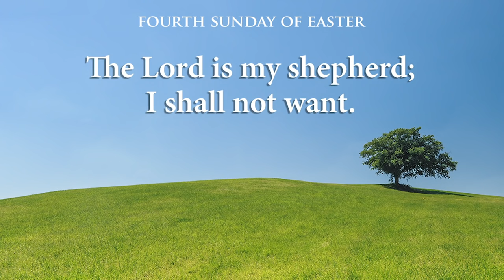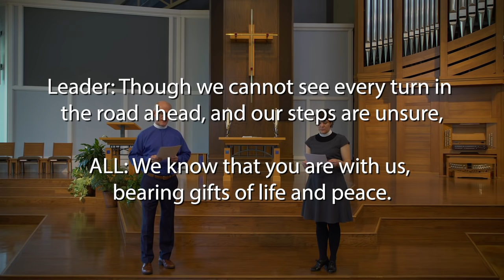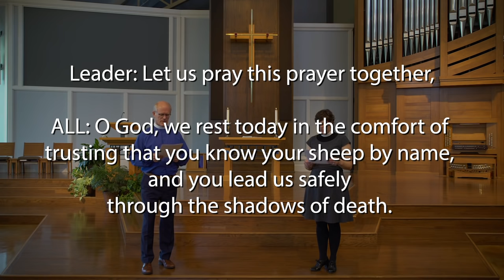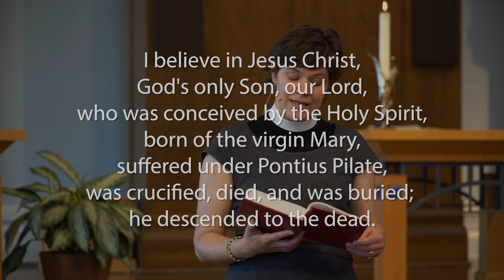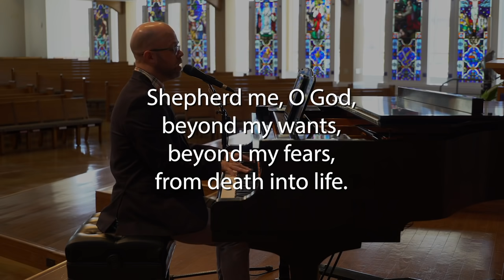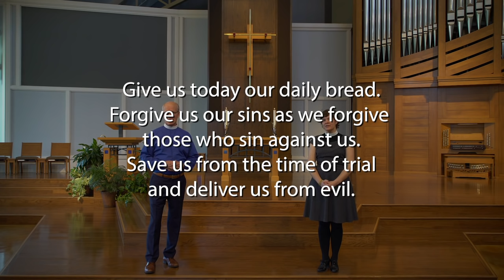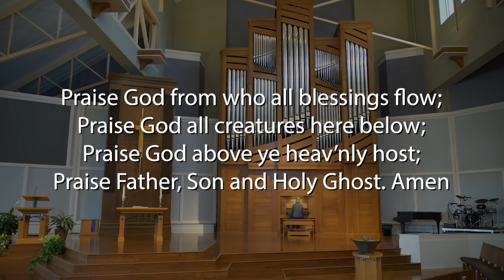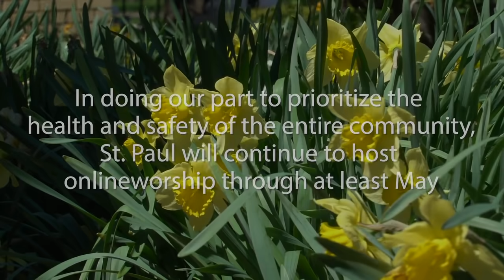Fourth Sunday of Easter: Worship, 5.3.2020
Welcome to the fourth Sunday of Easter. It's a day to think about listening. Peter Marty preaches, music is with the choir directors, Open Spirit ensemble, Chris Nelson, and Bill Campbell. Sara Olson-Smith leads us in prayer. The children's message is led by Hayden Kvamme, Katy Warren, and Andy Langdon.